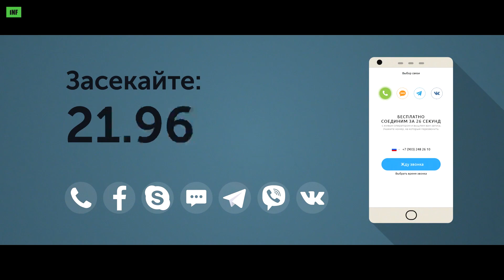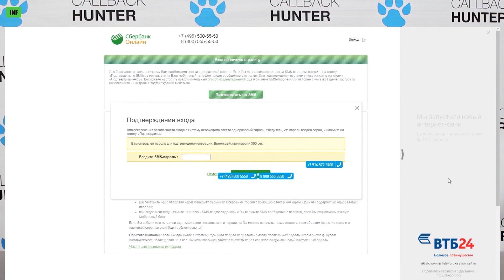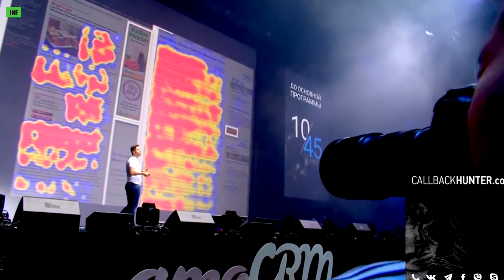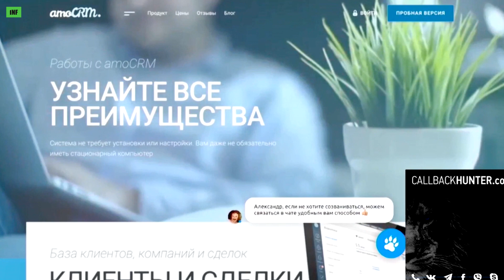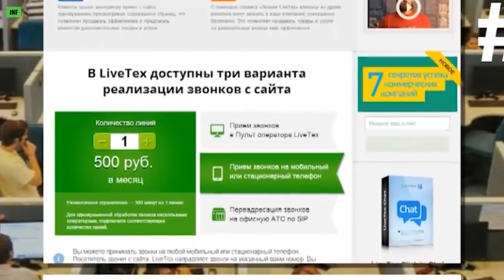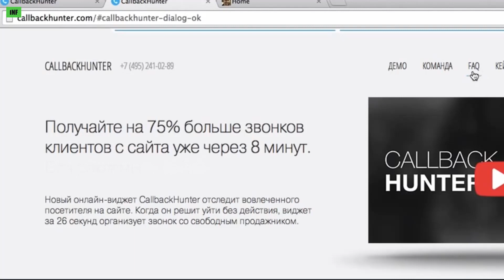«Неофициально» с Ильей Тимошиным. «Unofficially» with Ilya Timoshin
В гостях у Екатерины Шияновой побывал создатель системы Callbackhunter Илья Тимошин, поведавший свою историю успеха. Предприниматель рассказал, как придумать перспективный стартап, развить бизнес и зарабатывать на продаже систем организации обратных звонков. В студии состоялся откровенный разговор об особенностях ведения своего дела и IT-бизнеса в целом с человеком, который на практике показал, как можно заработать на интересной идее.

«Unofficially» with Ilya Timoshin

 «The First Unofficial» TV Studio visited the Creator of the system Callbackhunter Ilya Timoshin and told his success story. His talk with Ekaterina Shiyanova was about how to come up the perspective startups, to develop the business and to earn money by selling «callback» systems. It was honest conversation about details how to conduct of its own business and IT-startup. Ilya Timoshin showed in practice how you can make money on an interesting idea.